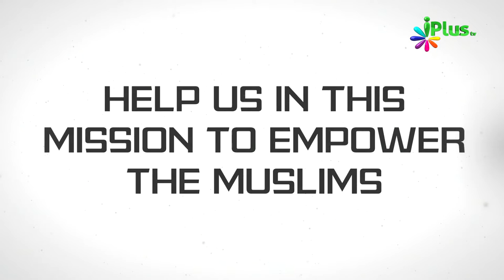DO Something For The Most Vulnerable